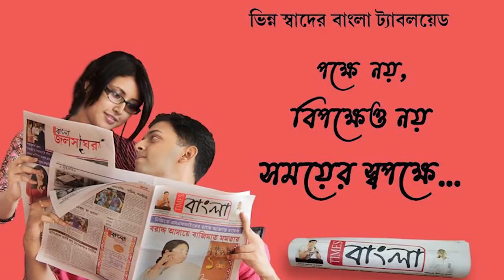শুয়ে পড়ে 34 নম্বর জাতীয় সড়ক অবরোধ এবং থানা ঘেরাও করে বিক্ষোভ মতুয়া সদস্যদের